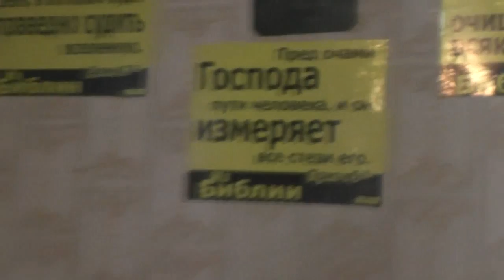Ответ ходатаям за Марину Сергееву принять её не жительство. 31. 07. 2017